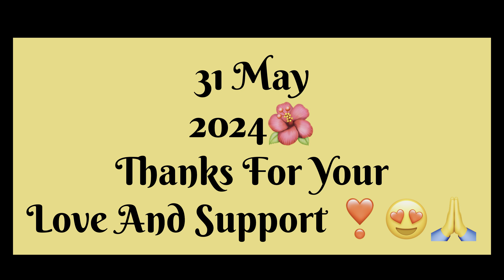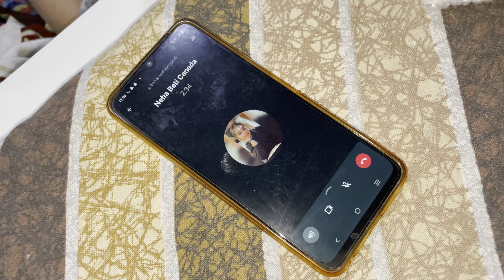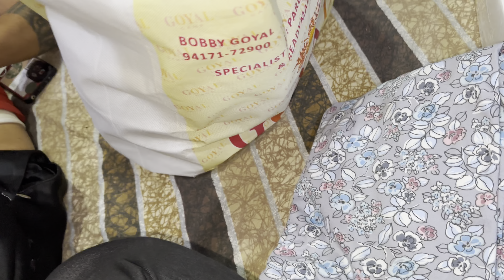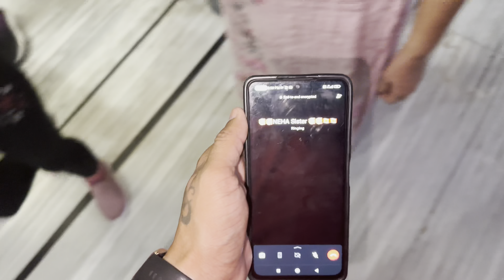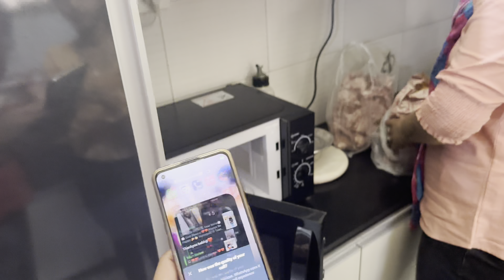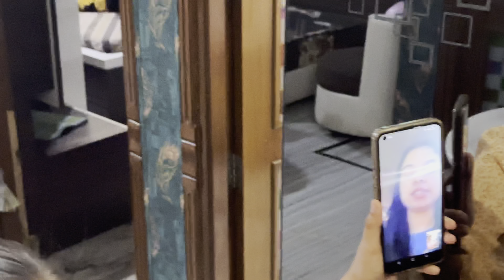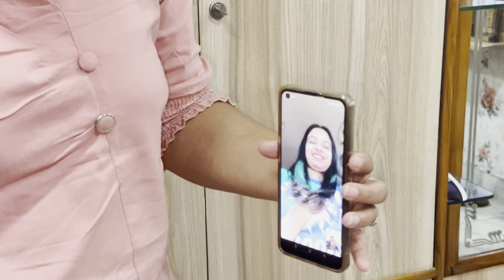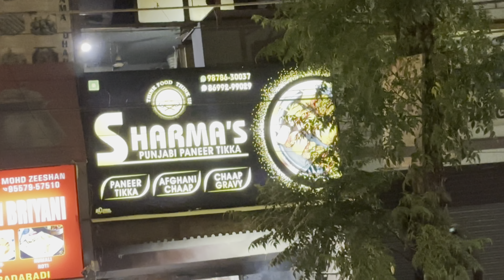ਨੰਹੂ -ਸੱਸ ਨੇ ਕੀਤੀ ਭਾਰੀ Shopping 🛍️ Gunnu Ne ਕੱਟਿਆ Bhua Da Cake😍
Gunnu Ne Kiti Birthday Party Canada vali Bhua ਦੀ🇨🇦Waheguru Ji ਇਹਦਾ ਹੀ ਖੁਸ਼ੀ ਲੈ ਕੇ ਆਉਣ#viral